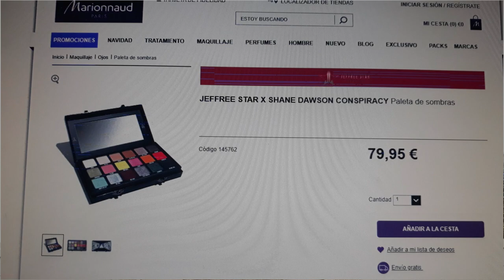Me he vuelto loca Comprando | Haul de maquillaje Naked Honey, Tati Beauty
Seguir Leyendo

En este video muestro lo he que comprado en los últimos meses y han sido caprichos mas que todo. Me he vuelto loca Comprando | Haul de maquillaje Naked Honey, Tati Beauty y Jeffree star con Shane Dawson

Outfit/ What i'm wearing?:
Sueter:  Pull&Bear
Diadema: DulceidaxPrimark